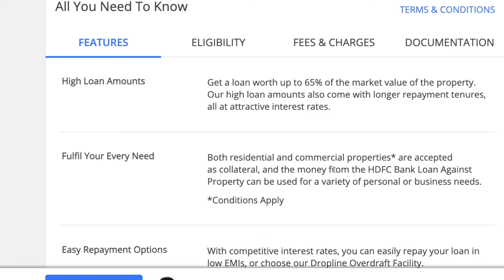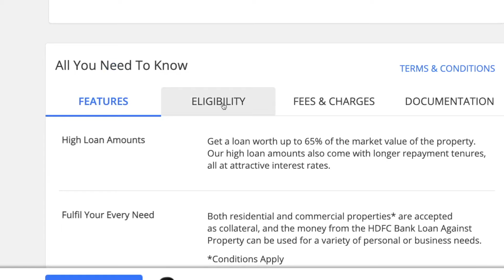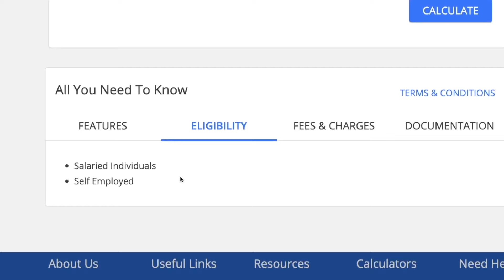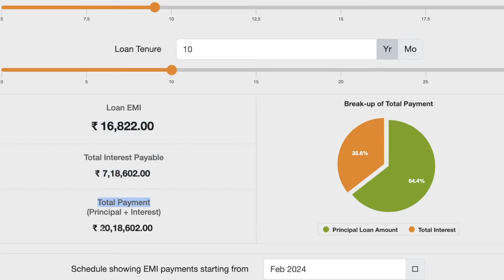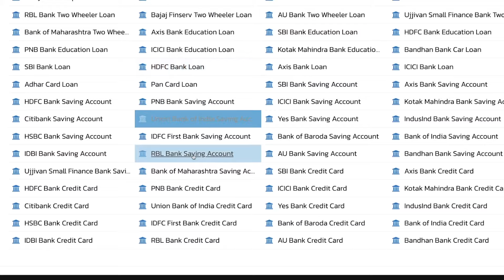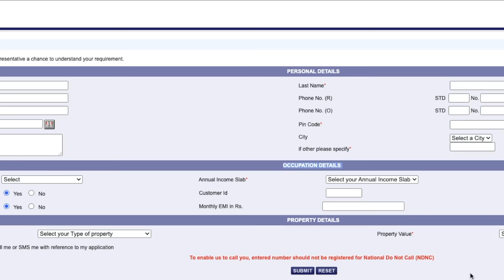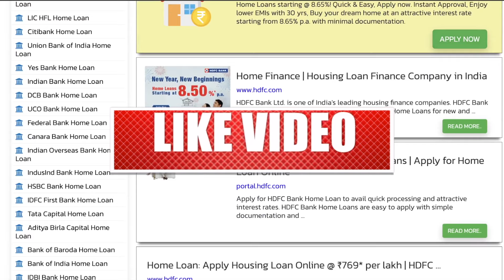Loan Against Property | HDFC Property Loan | 20 लाख की प्रॉपर्टी पर कितना लोन मिलेगा ?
loan against property, property loan, mortgage loan, sbi home loan interest rate 2024, sbi loan against property, property against loan in hindi,
property loan kaise milega, sbi property loan, loan against property documents required, property against loan, loan against property sbi,